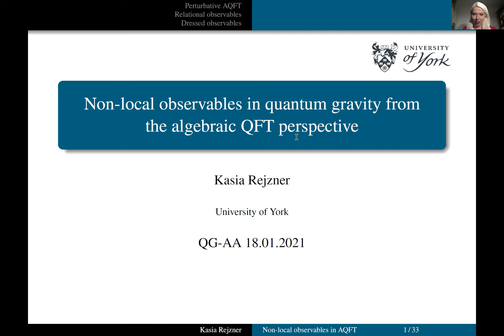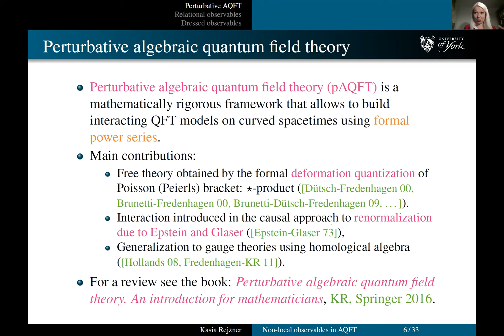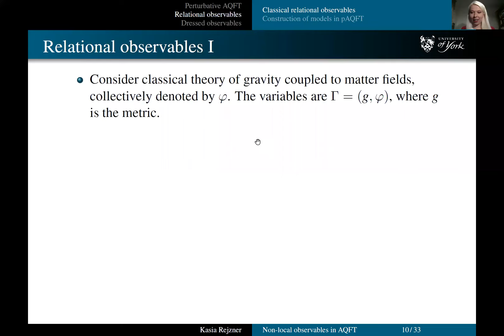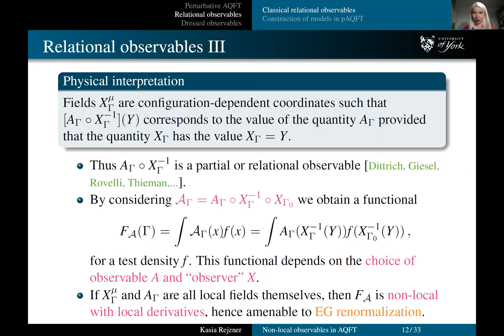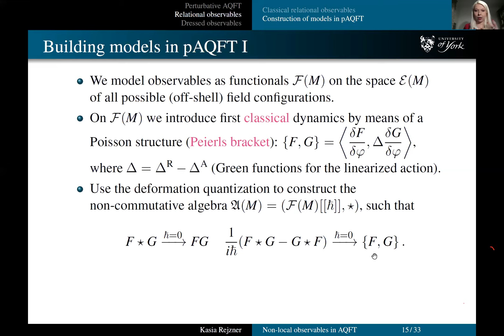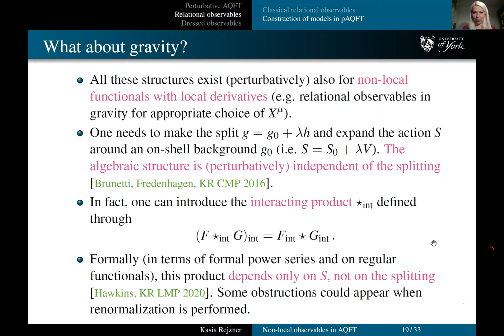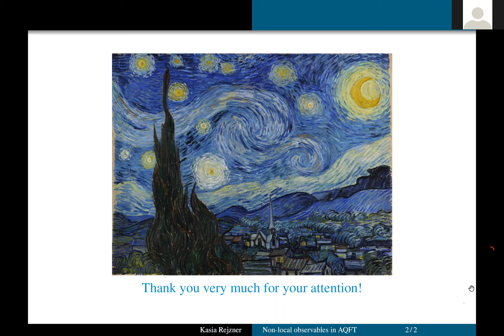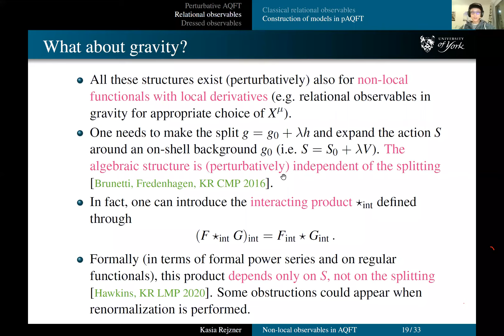Non-local observables in quantum gravity from the algebraic QFT perspective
Kasia Rejzner - University of York

In this talk I will show how (perturbative) algebraic quantum field theory provides us with mathematical tools for studying observables in quantum gravity. These tools could be potentially applied in approaches to quantum gravity that use QFT as the basic tool (e.g. asymptotic safety program, effective QG approach). The two types of observables that I will focus on are relational observables and dressed observables. I will discuss the latter using the analogy with QED.